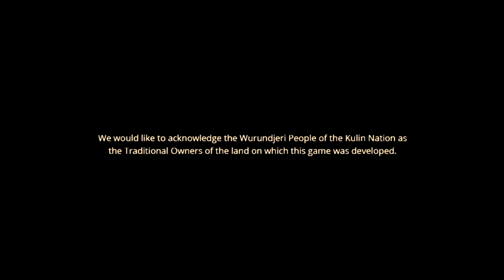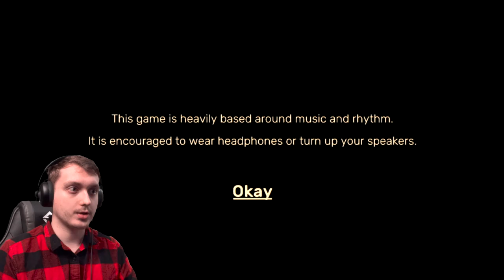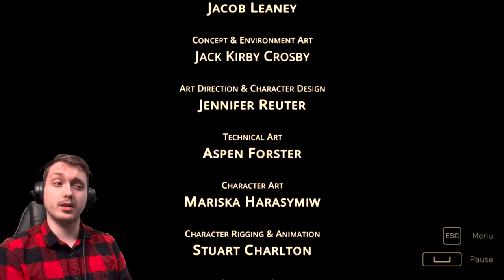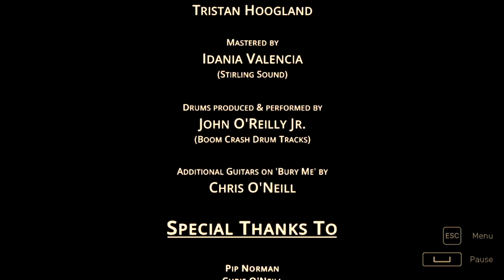This Game is Fa-BOO-lous ~ Video World ~ Nights Of Frights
In this amazing short indie musical Halloween game we're a video store clerk setting up for a Halloween party during our night shift, when some spooky presence wants to help in the restricted section of the store.

Store Desc. | Video World is a Halloween synth-pop musical about working at a video store - a companion piece to the EP of the same name by Monster Mansion.

Featuring:

3 synth-pop bangers (with lyrics)
Rhythm based gameplay
An extremely realistic story about being a video store employee
Cute cartoony visuals
Halloween decoration ideas
15-20 minutes play time
A sPoOkY amount of puns
Even more puns
... It's mostly just puns